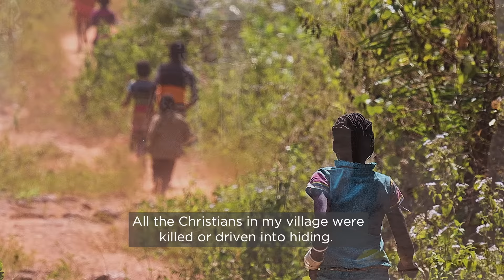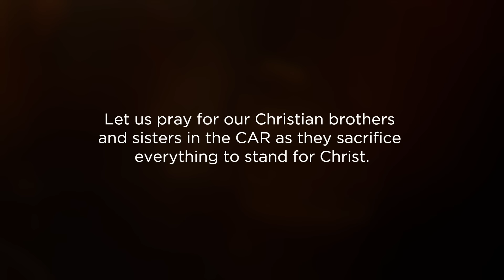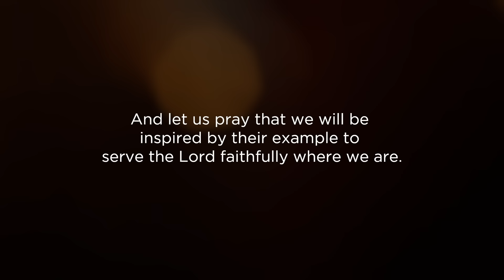Janette: Central African Republic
Get a FREE copy of this video and other resources for your church family

VOM’s 2020 IDOP short film, Janette: Central African Republic, is a dramatic portrayal of how persecuted Christians in the Central African Republic have been displaced from their homes and villages by civil war and Islamist violence.

But these courageous believers have also forgiven their persecutors and held fast to their faith in Christ. You and your church will be inspired to pray for and support Christians like Janette who have lost everything because of their Christian faith.

The International Day of Prayer for Persecuted Christians is Nov. 1, 2020, and throughout the month of November.

Learn how to pray for Christians in the Central African Republic